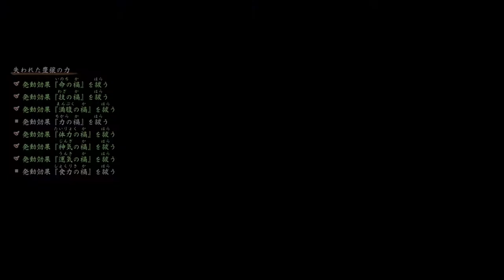#29【ガチ稲作】サクナの決意。本当成長したな。「天穂のサクナヒメ」【Elza(エルザ)】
-GAME INFO-
■タイトル：天穂のサクナヒメ
■対応ハード：Nintendo Switch、 PlayStation 4、 Steam
■ジャンル：和風アクションRPG、 シミュレーション
■開発元：えーでるわいす
■販売元：マーベラス